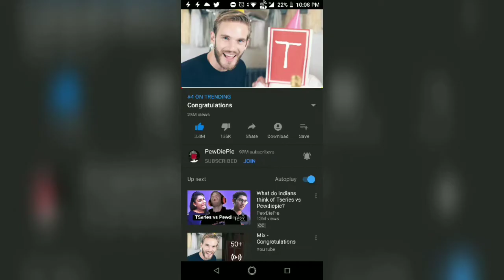Indian REACTION on PewDiePie's CONGRATULATIONS | T-Series VS PewDiePie Sub Count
Indian Reaction on PewDiePie's New Track "Congratulations" for Tseries.

As a Pewdiepie fan, we all know that he makes these tracks just for entertainment, but some people fail to understand his light hearted humour and take him in a wrong manner.

Indian reaction
Pewdiepie biography
Tseries won
Sub gap between tseries and pewdiepie
Indian fanfest
Saimandar
Saiman says
Bitch lasagna
Tseries dark reality truth
Mr beast
Jacksepticeye
Mo vlogs
Youtube india fanfest